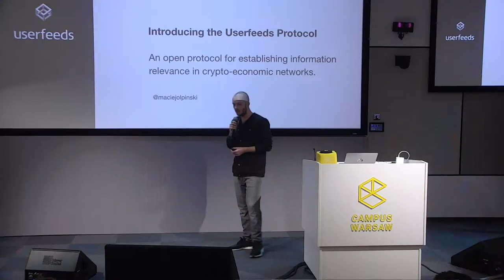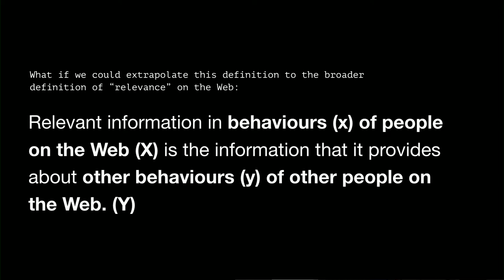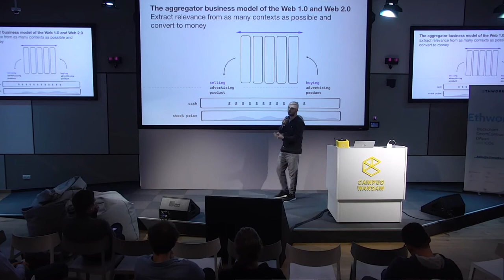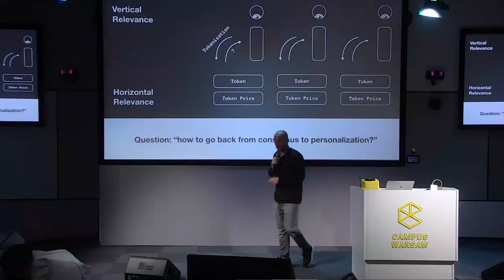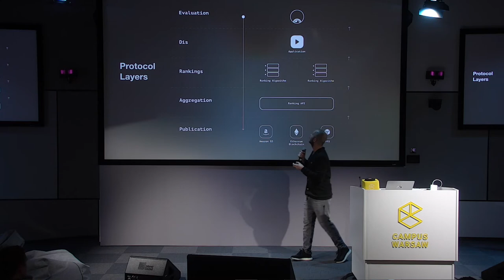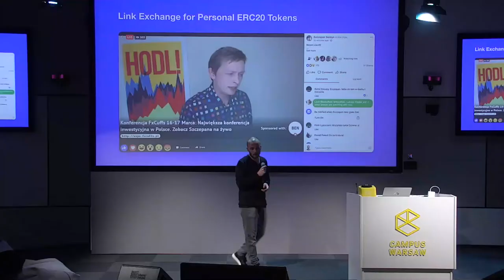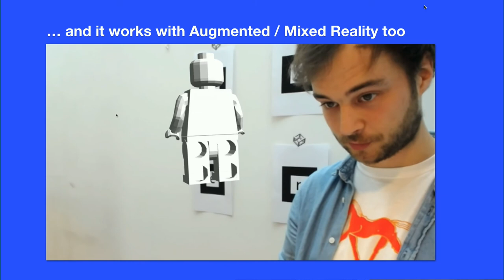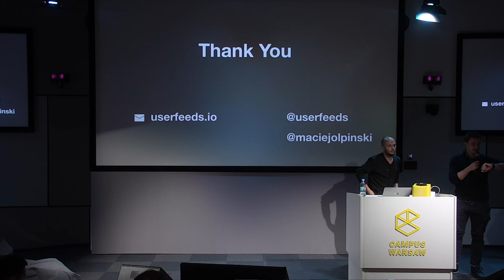"Why Fake News Is Relevant" - Introducing the Userfeeds Protocol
The Userfeeds protocol is the open protocol for establishing information relevance in crypto-economic networks.

In this video, Maciej Olpinski, the co-founder of Userfeeds, explains the idea, implementation and current applications of the protocol.